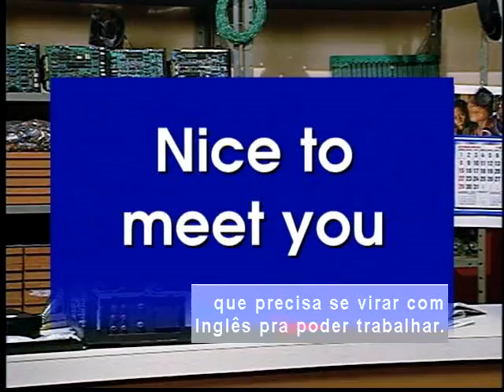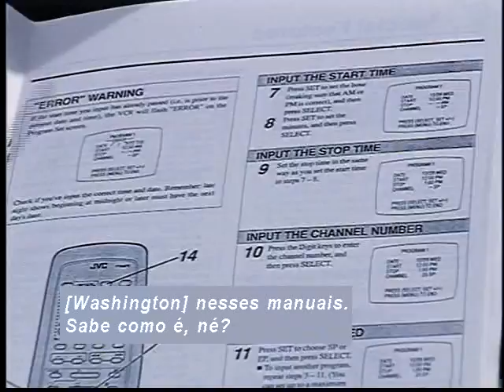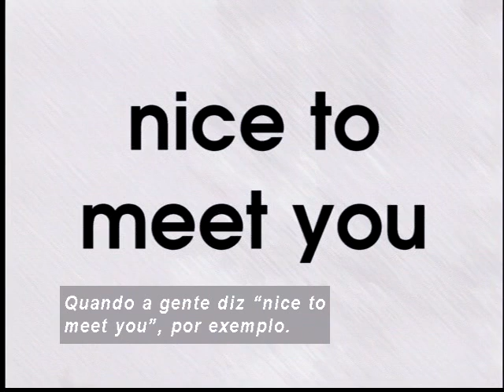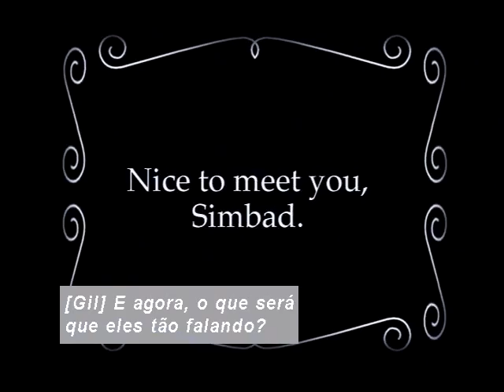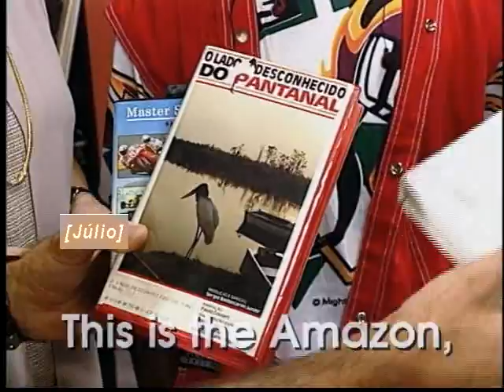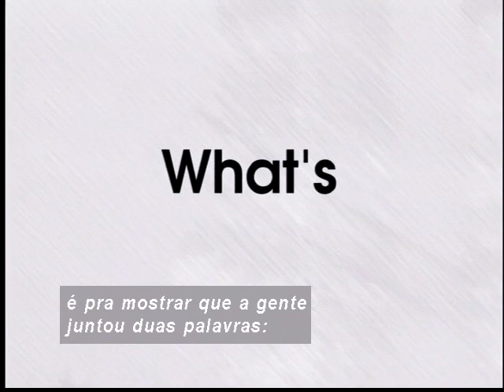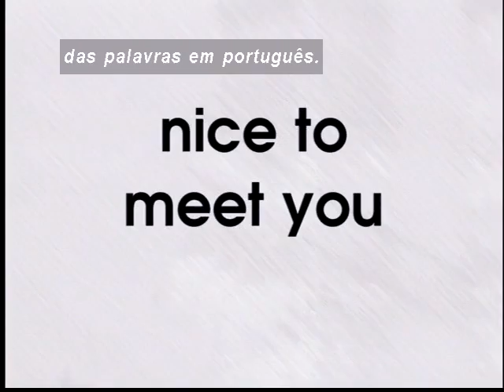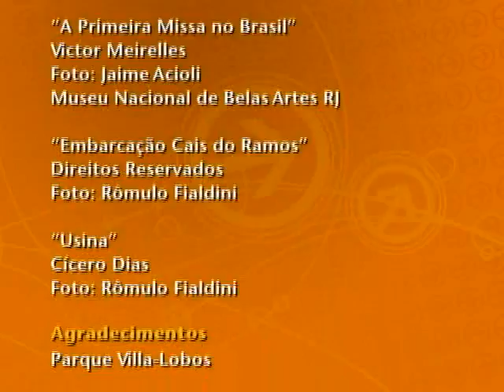Telecurso – Ensino Fundamental – Inglês – Aula 01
Estudar inglês é muito importante e você vai ver por que. Além disso, conhecerá os personagens que vão ajudar você a aprender essa língua, pessoas que usam o Inglês para se comunicar no seu dia-a-dia.